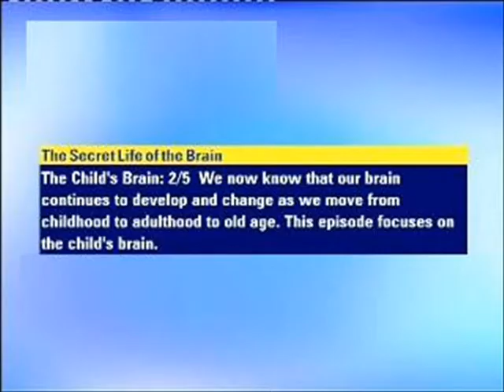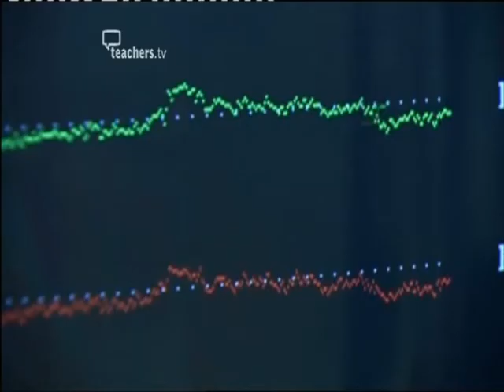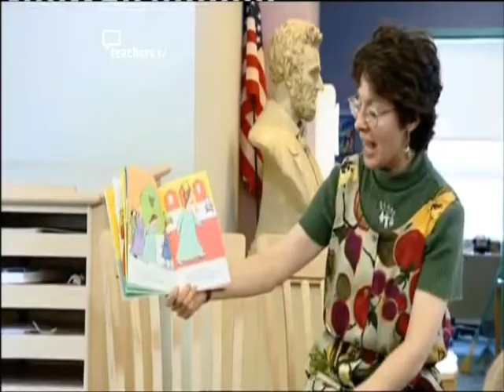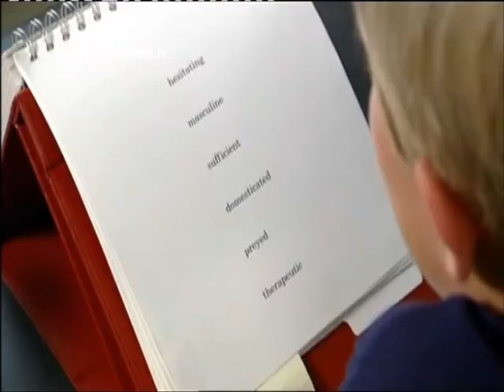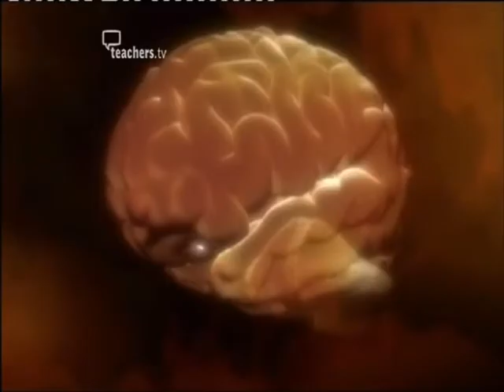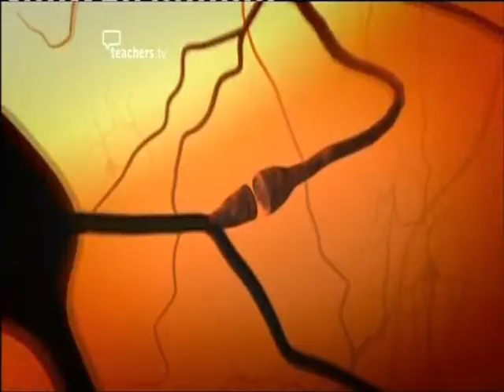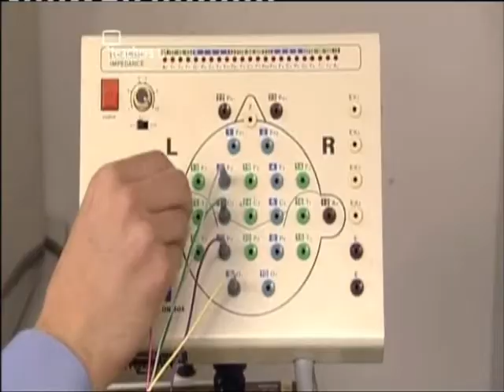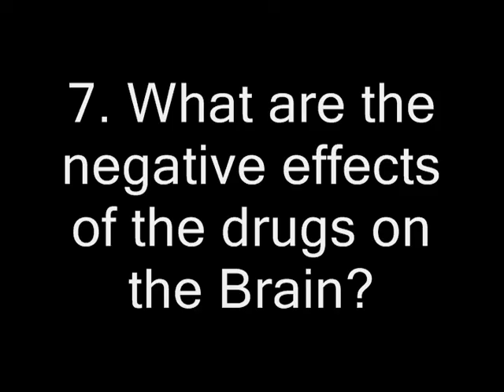IMUNE Story of the Brain with chemical bias